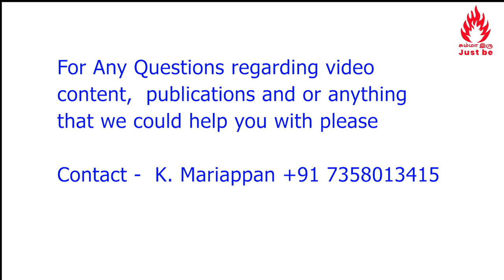(Part-1) அது உன்னை தேர்ந்தெடுக்க - நீ சும்மா இருக்க வைக்கப்படுகிறாய்.